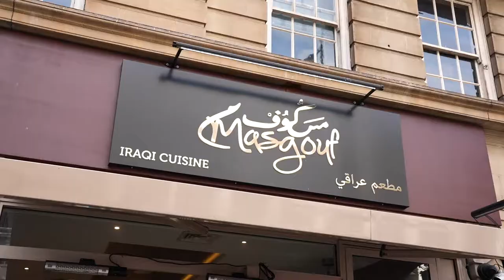Landward Court, Harrowby Street